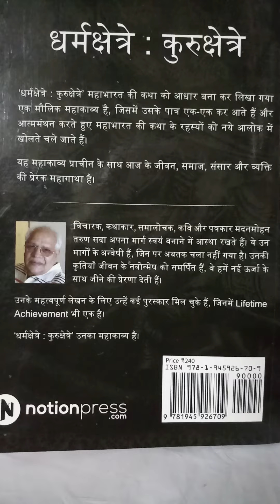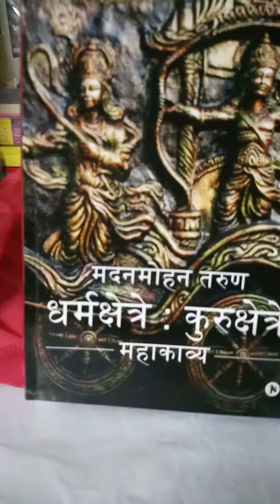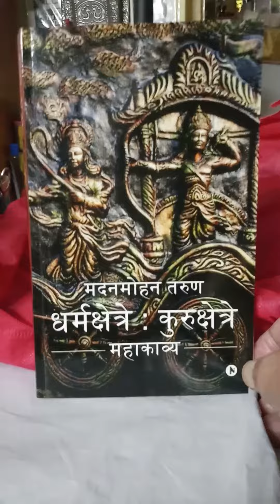धर्मक्षेत्रे : कुरुक्षेत्रे महाकाव्य रचनाकार मदनमोहन तरुण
धर्मक्षेत्रे : कुरुक्षेत्रे स्रष्टा मदनमोहन तरुण सर्वाधिकार मदनमोहन तरुण द्वारा सुरक्षित।
Copyright reserved by MADANMOHAN TARUN.